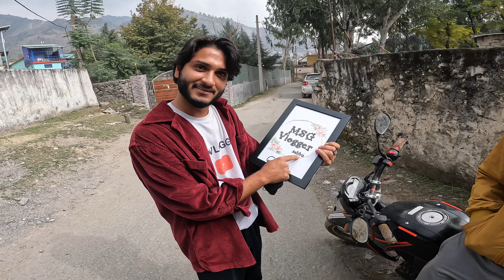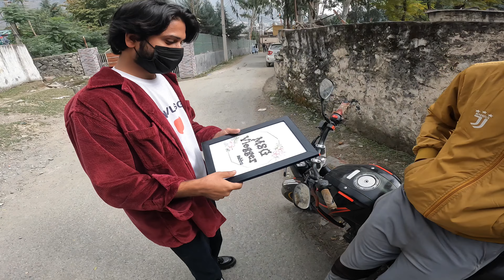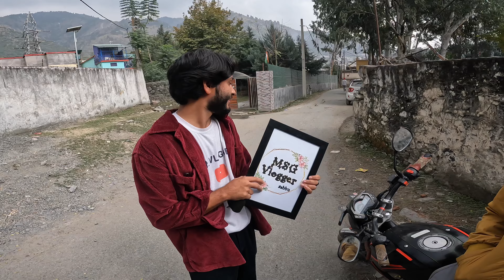Finally Met With RBN Vlogger | 2k Special Vlog Coming Soon | MSG Vlogger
Thanks for the visiting Msg Vloggerr. Hope You guys like 👍 the video.

Video Direction : Mohd Sabzar
Video Editor      : Mohd Sabzar
Video Editing App :I Movie, VN & Kinemaster
Video Editor Phone : Iphone 12 Pro Max
   Location Ramban JK19
Please also use comment section if you have any feedback and suggestion to improve our content